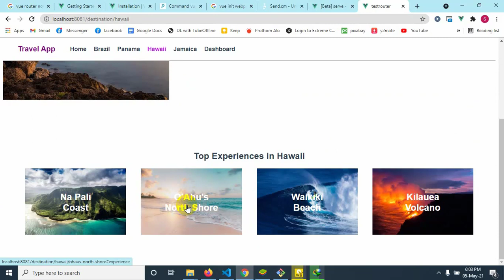Module Name: Website DesignForm Name: Laravel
Project: web-hosting-bd.com in React for Extreme Solutions own
Module Name: Website Design
Form Name: Laravel

1) Learn How to Install vue cli using vue ui and vue router. 2) configure routes for different pages. 3) render components and pages without refreshing the page. 4) Pass parameter inside the route url dynamically. 5) Dynamically change routes.

Work Date: 06/05/2021
Engineer: Md Shafiq Khan
Team Lead: Akter Uddin Rony
QA & Testing: Maisha Kalam
Project Coordinator: Nizam Uddin Emon

Developed by-
Extreme Solutions
771 Sheikh Mujib Road, Chattogram.
Hotline: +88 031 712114, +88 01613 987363.